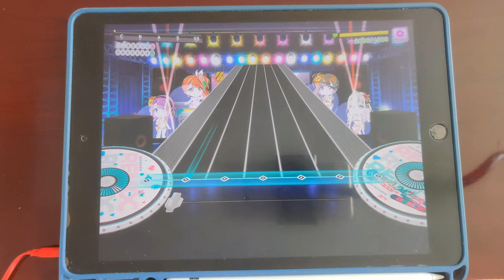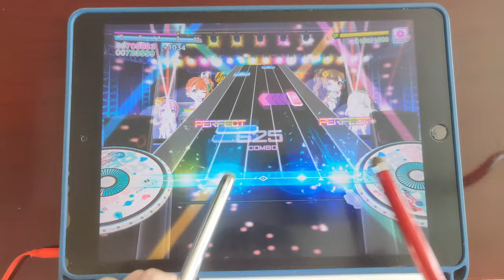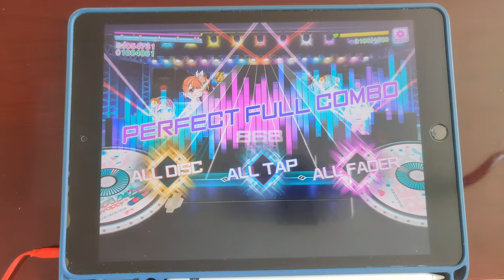【D4DJ グルミク / 2023】START (EXPERT 13+) PFC [タッチペン stylus pen]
* Song *
- START / Merm4id

* Setting *
- Speed : 9.7
- Track Line : 60%
- Sink : 0 / 0
- Line Distance : 100%